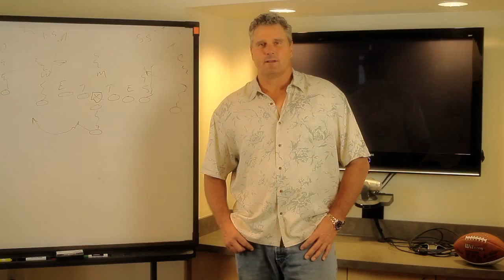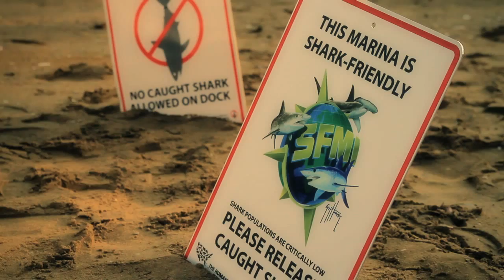The Shark-Free Marina Initiative - Celebrity PSA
The Shark-Free Marina Initiative has a mission, to reduce worldwide shark mortality.